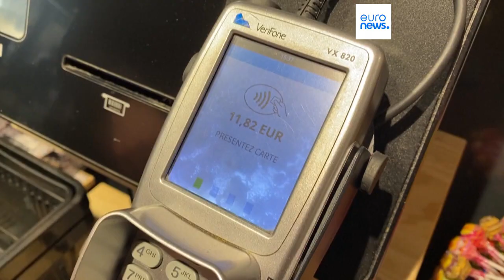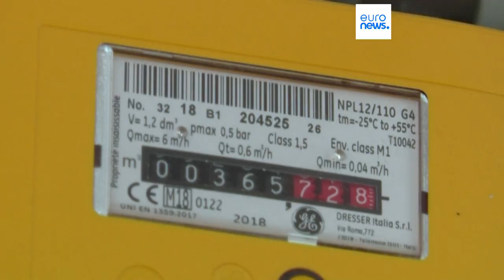L'économie de l'UE devrait éviter la récession cet hiver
Selon les prévisions de la Commission européenne, l'économie de l'UE devrait éviter la récession cet hiver.